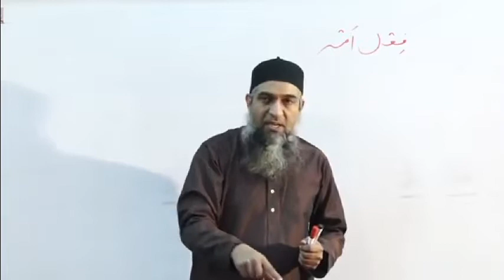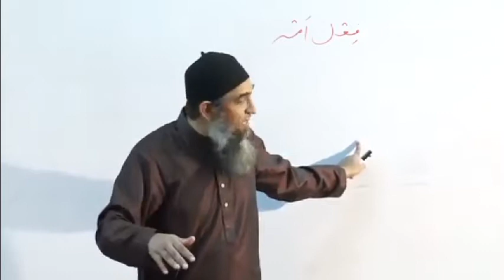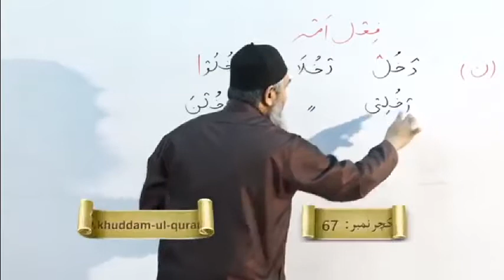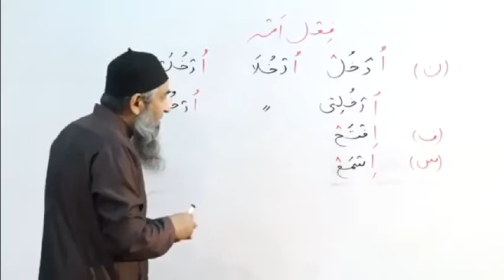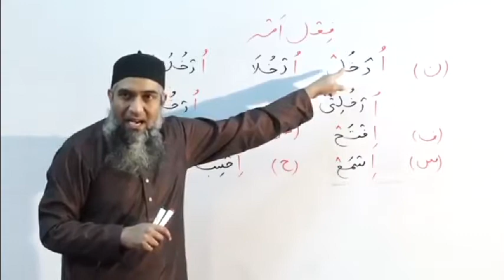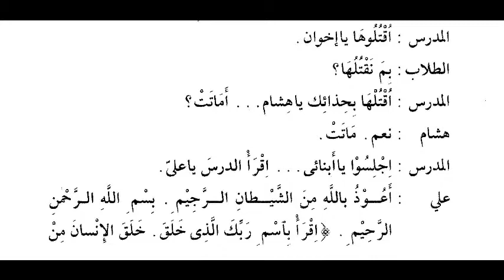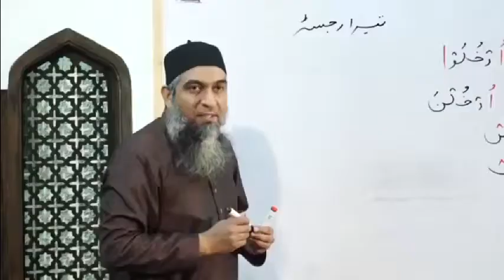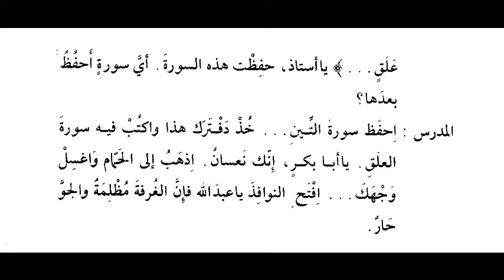Duroos Ul Lughat Ul Arabia (Book 2) Lecture 67 by Amir Sohail (With Slide)